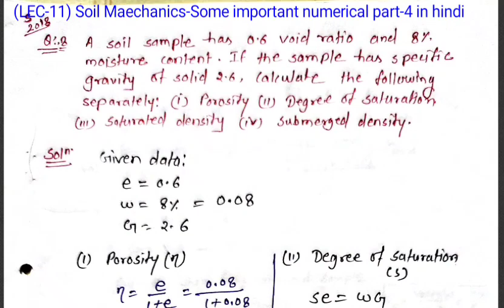(LEC-11) Soil Maechanics-Some important numerical part-4 in hindi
Soil Maechanics-Some important numerical part-4 in hindi